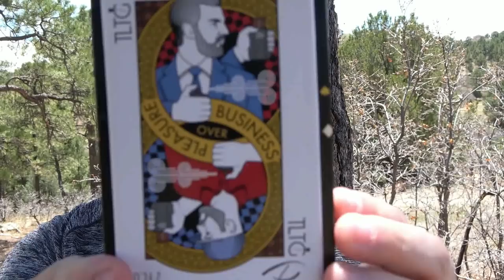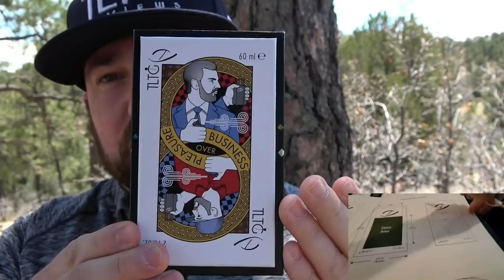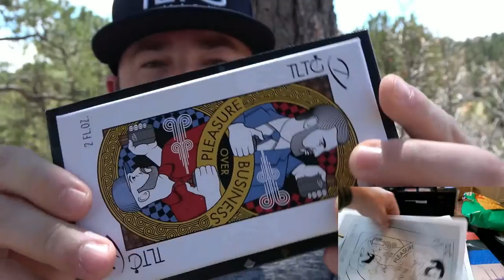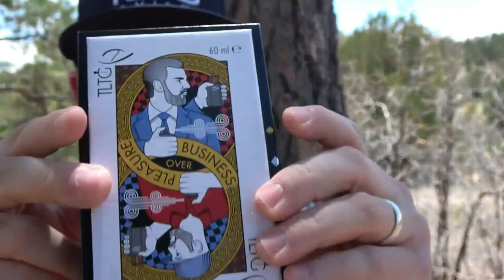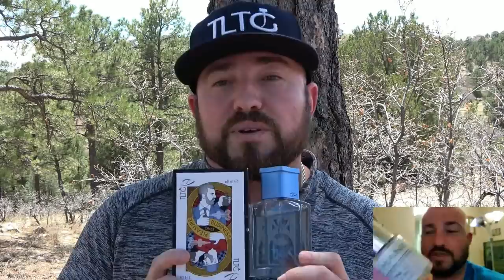A Blue Iris Oasis | ZAHAROFF x TLTG REVIEWS Business Over Pleasure Review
It's finally here! In this video, I bring you all of the details on my Original Creation in Collaboration with Zaharoff called Business Over Pleasure!

Make sure to checkout the Creations from @stayfreshproductions and @CurlyScents on their channels as well. They created something EPIC as well...

Check out INTO THE AM:

Bundle any three Basic tees, V-Neck tees, or tanks for $40!

My Camcorder
My Microphone